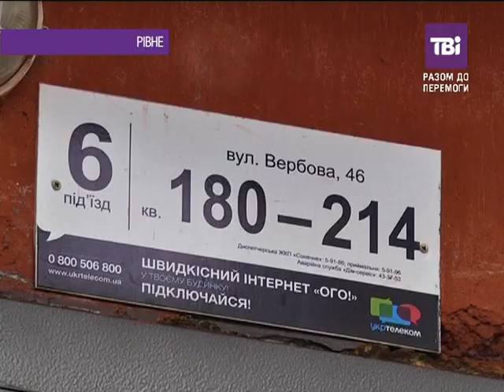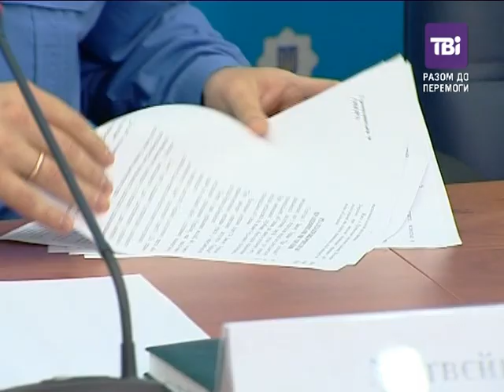Жінка різала і душила власного чоловіка, а потім намагалася розчинити тіло у кислоті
Розправа над власним чоловіком. Жінка різала і душила власного чоловіка, а потім намагалася розчинити тіло у кислоті